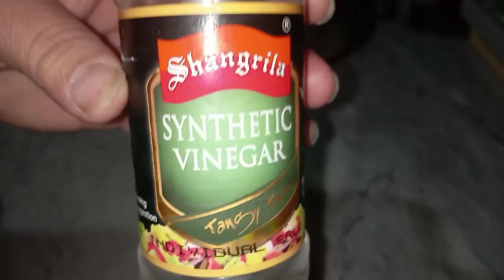How Did Ayatul Kursi Change my life | My Life Story | Healing Power of Ayatul Kursi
My Audience Quries:-

pal family
vlogs
blogging
blogging for beginners
blogging tips
make money blogging
salma yaseen
asma rani vlog
asma rani
vlogging tips
multani dastarkhan
ayesha village
ayesha village today vlog
clean with me
cleaning motivation
motivational
motivational speech
kitchen with anaya
kitchen with dua
arshad mughal
aliza sehar vlog

pakistani vlogger
pakistani mom in uk vlog yasmin
pakistani mom in uk vlogs official
pakistani mom in uk vlog nadia
pakistani mom life in uk
pakistani mom
pakistani vloger mom in uk
pakistani vlogger mom in uk house tour
pakistani vlogger mom in uk
multani dastarkhan
multani dastarkhan vlog
multani dastarkhan vilog
||multani dastarkhan vlog
morning routine multani aastarkhan
dastarkhan